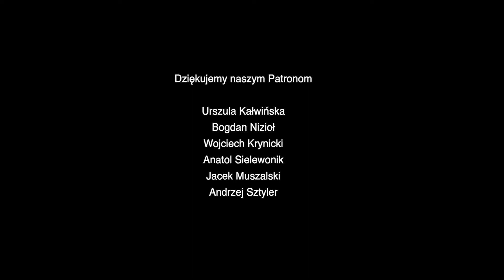Cuda na Jasnej Górze cz. 1 - opowiada o. Melchior Królik, paulin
Ojciec Melchior Królik, paulin, który kilkadziesiąt lat spędził na Jasnej Górze opowiada dlaczego został paulinem, jak cudownie został ocalony w dzieciństwie przed strzałami snajpera, oraz o wyjątkowym działaniu Matki Bożej w Jego życiu.
Historie Cudów i łask zdziałanych za przyczyną Matki Boskiej Jasnogórskiej usłyszysz w kolejnych odcinkach.

Dziękujemy naszym Patronom za wsparcie  PATRONITE. Dzięki Wam możemy tworzyć dla Was kolejne filmy.

Jeśli uważasz film za wartościowy, doceń naszą pracę i zostań naszym Patronem.